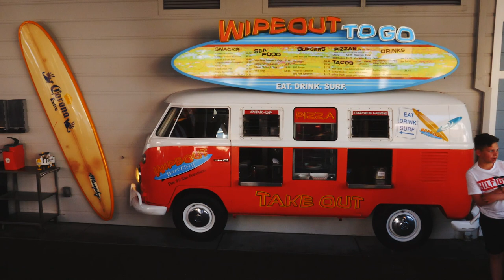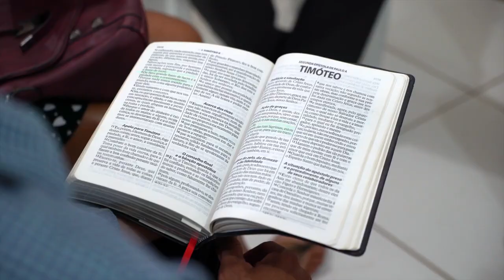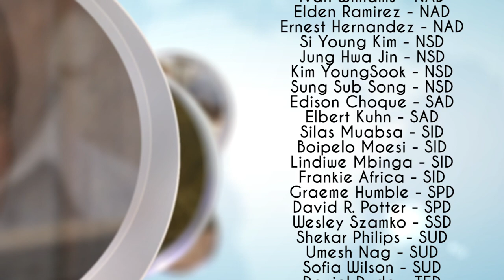Mission 360º TV - The Boy Who Planted a Church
A ten year old boy in the Solomon Islands gives up video games to plant a church, a young girl in Brazil gives up her birthday cake to feed the homeless, and a modern-day miracle.